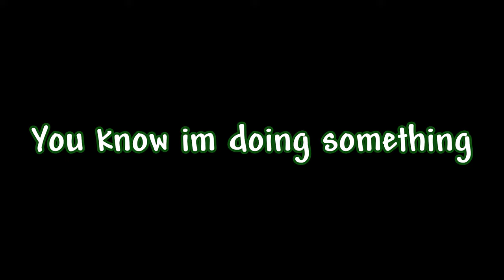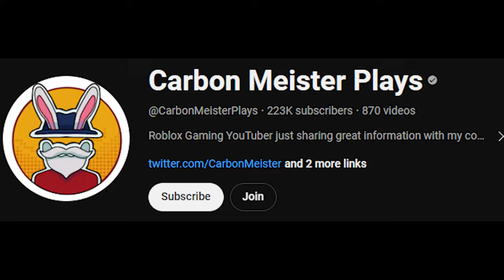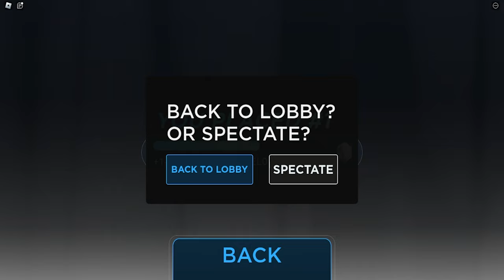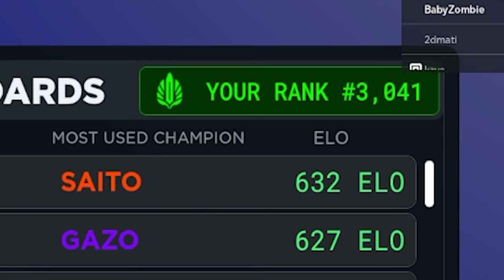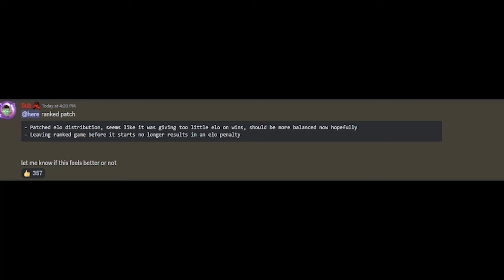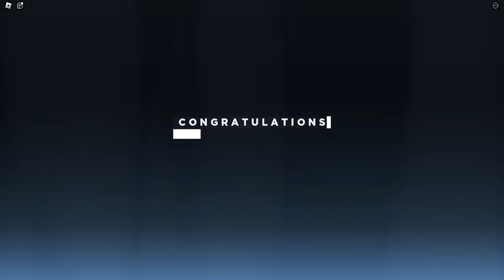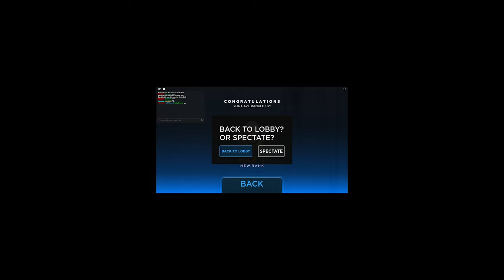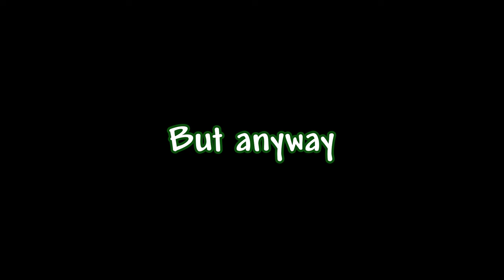I made it to Diamond in Death Ball Ranked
Ngl, death ball dev keep updating ranked to make rank a better place. I know it late rank video but. I hope you like the video.

1. I hate making thumbnail.
2. I know I can improve with the meme editing skill ( But I'm just lazy to do them ) & thumbnail.

That's all